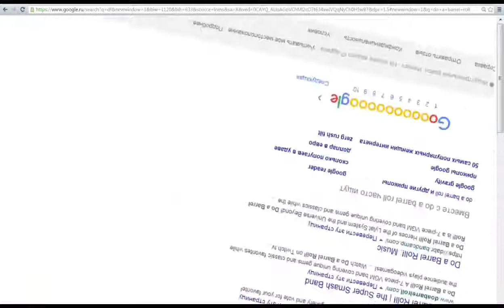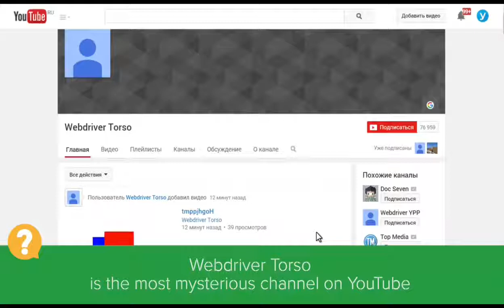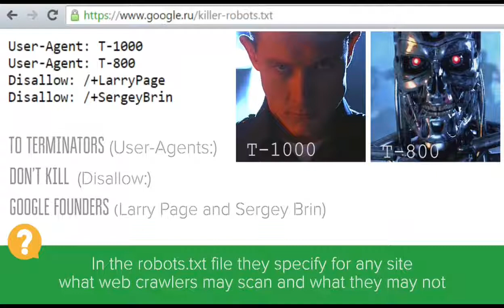10 Google Secrets And Tricks You Need To See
This Video is about google secrets and tricks you need to see
10 google secrets
10 google secrets you need to see
top 10 google searches
top 10 google secrets
google secrets tricks
google secrets games
google secrets you need to see
google secret search
google klingon
5 cool google tricks
google orbit
google tricks youtube
funny google tricks
where is chuck norris google
do a barrel roll google
google magic tricks
google tricks 2017
google pac man doodle
tilt your screen with askew
com/sky